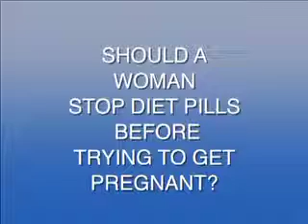Should a woman stop diet pills before trying to get pregnant?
Fertility specialist Dr. Hal Danzer, co-founder of Southern California Reproductive Center talks about the medications a woman is taking before trying to get pregnant. Dr. Danzer discusses specifically the use of diet pills and how they can affect a woman's odds of getting pregnant.